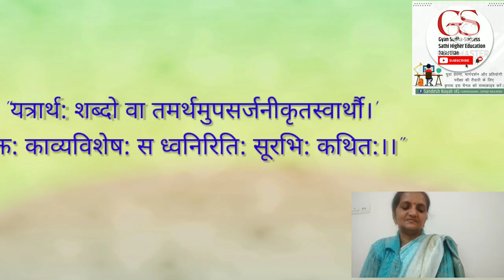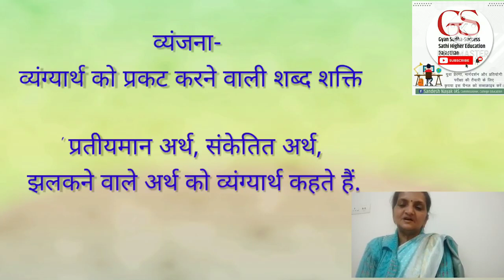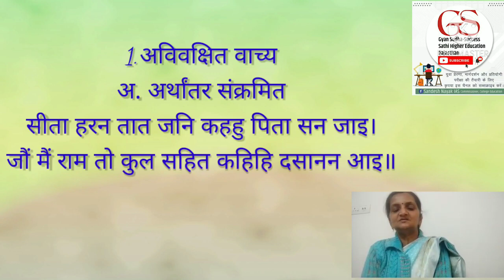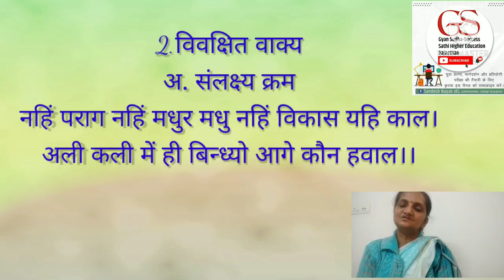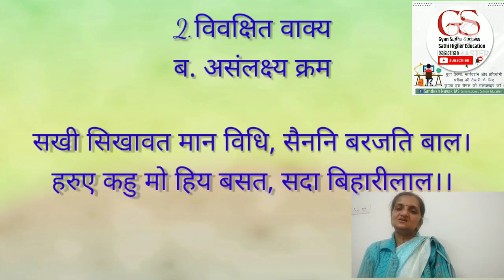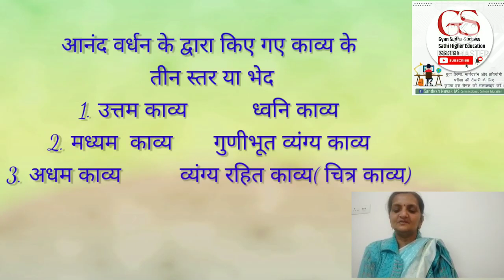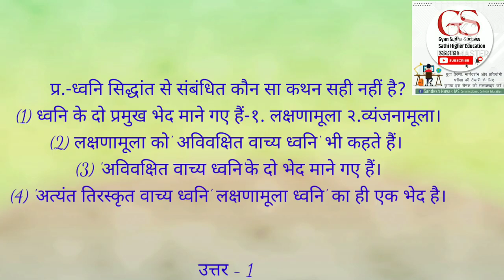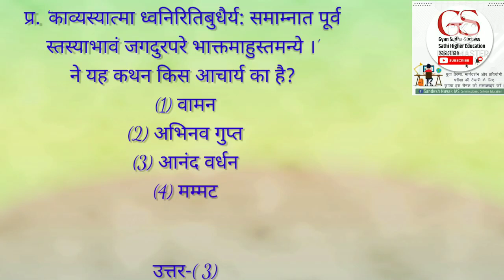ध्वनि संप्रदाय प्रतियोगी परीक्षाओं हेतु, सहायक आचार्य, कॉलेज शिक्षा विभाग